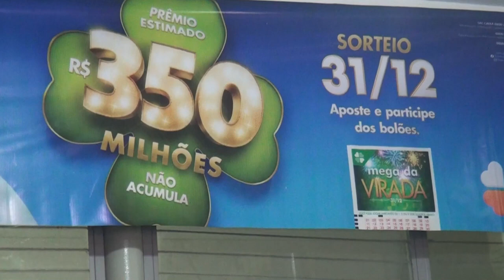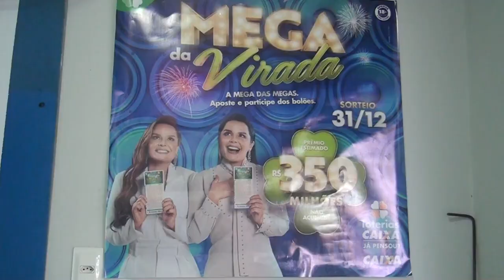MEGA DA VIRADA VAI PAGAR R$ 350 MILHÕES